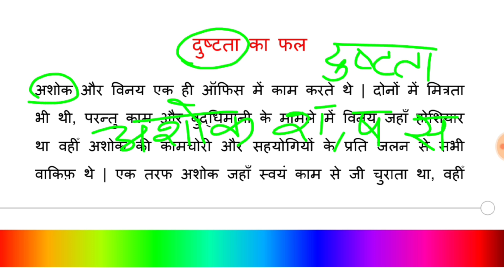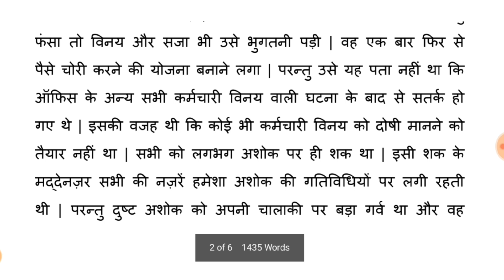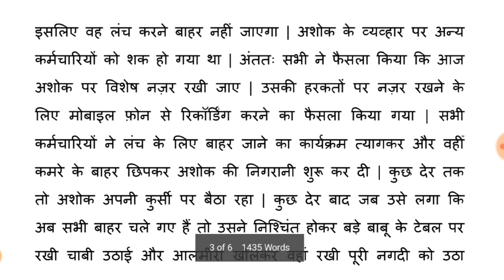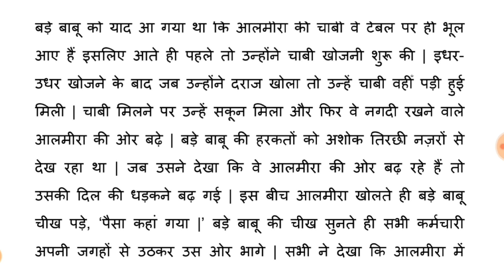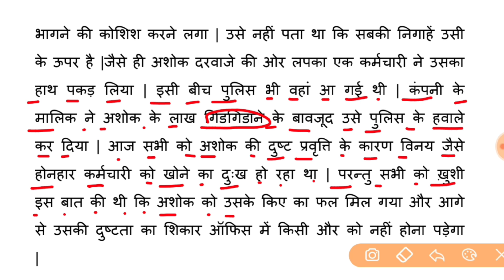हिंदी पढ़ना कैसे सीखे l how to read hindi l Hindi padhna kaise sikhe l Hindi Reading Practice |story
hello dosto aaj ke is class me ek motivational story Reading Practice karane wale hai jiska nam hai ' dushtata ka fal', jiske sahayata se apko hindi ka kitab padhna aur likhna sikhane wala hun.

Your quiries: -

learn hindi,  Hindi story Reading,  how to learn hindi book, hindi ki kahaniya, love story, dushtata ka fall, hindi ki kitab kaise padhe,kisan ka sangharsh